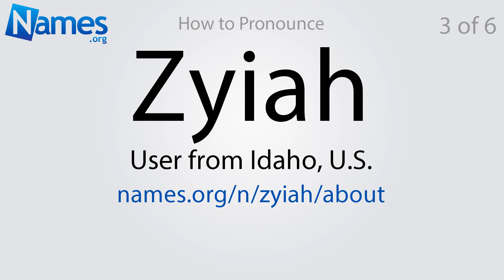How to Pronounce Zyiah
This video shows you how to pronounce Zyiah. Record your own pronunciation, view the origin, meaning, and history of the name Zyiah